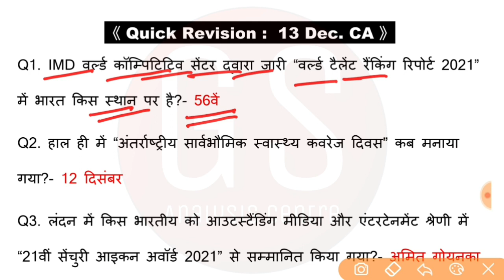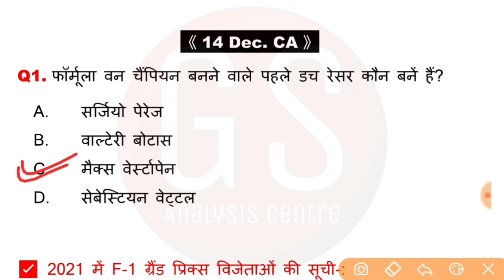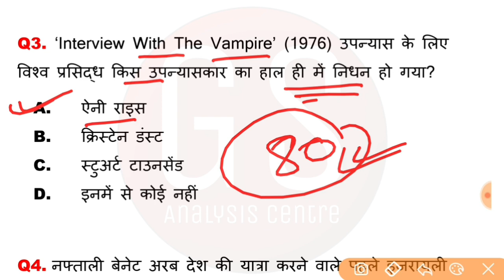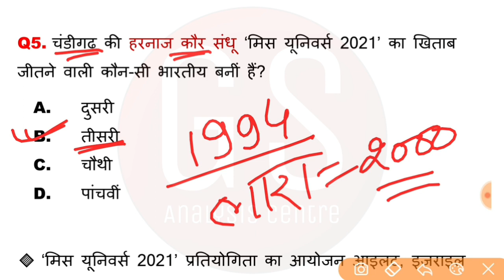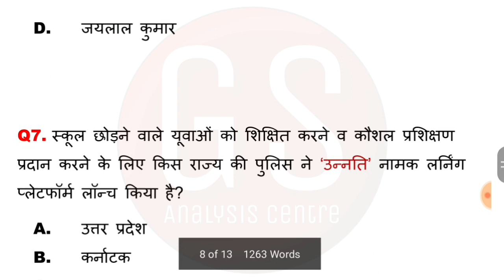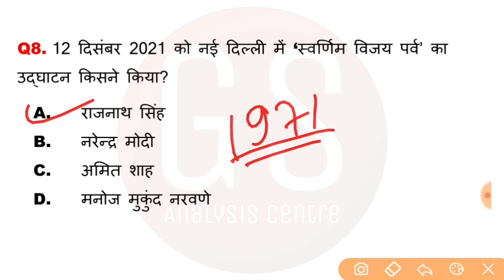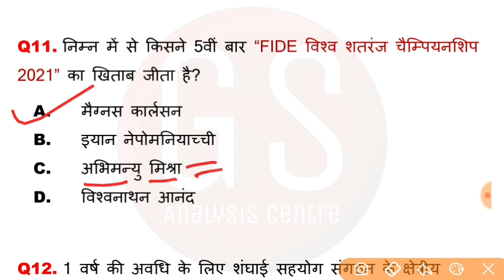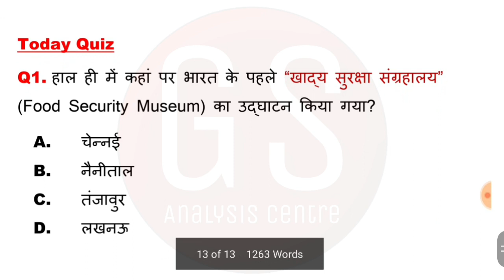14 December 2021 Current Affairs | Daily Current Affairs in Hindi | Current Affairs Today, Next Exam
14 December 2021 Current Affairs | Daily Current Affairs| Current Affairs in Hindi | Current Affairs Today | Next Exam

👇 आगामी परीक्षाओं के लिए महत्वपूर्ण विडियो-

14 December | Daily Current Affairs #728 | संभावित Questions | For All Exams

14 December current affairs 2021
14 Dec current affairs
14 December Current Affairs
current affair
current affairs
current affairs 2021
करंट अफेयर्स
current gk
current gk today
gk quiz

defence exams ( cds , nda , afcat , navy , airforce xy group , capf ac , navy , army , indian coast guard ) banking ( po , clerk , sbi , ibps ) lekhpal , ctet , uptet , hp exam , mppcs , haryana police all competitive exams etc .